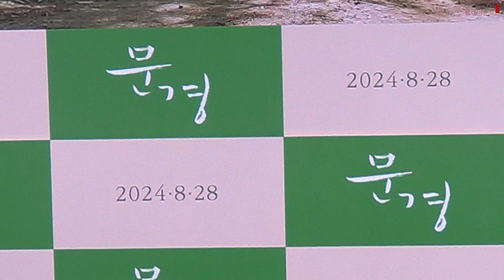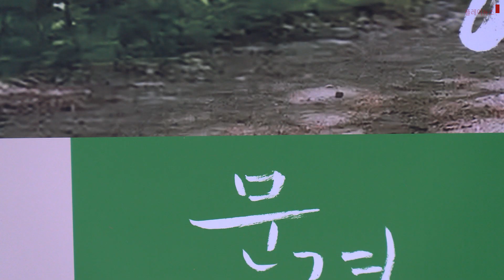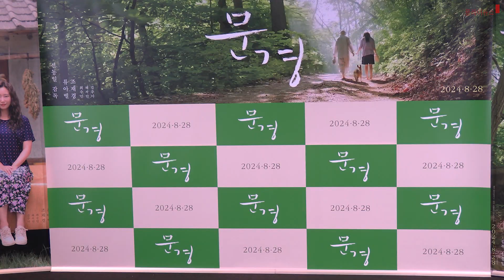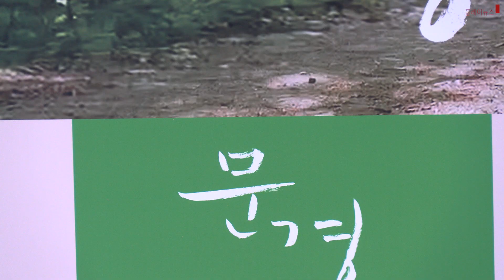영화문경시사회후기자간담회, 문성식 편집장 촬영